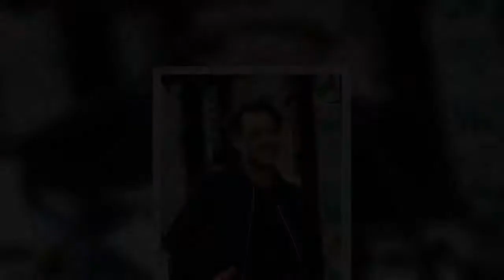✅ Former EastEnders heartthrob Paul Nicholls is spotted out shopping in a rare sighting three years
✅  Former EastEnders heartthrob Paul Nicholls is spotted out shopping in a rare sighting three years after horrifying fall in Thailand